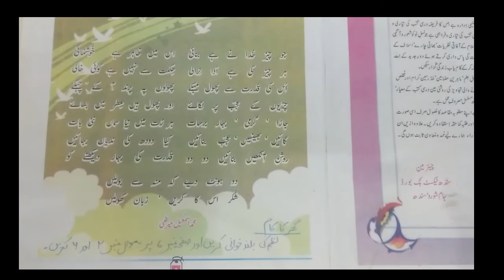Monday 13 July Class 4 Urdu